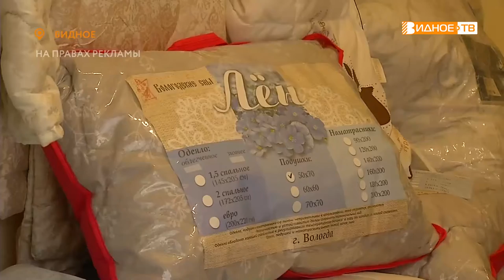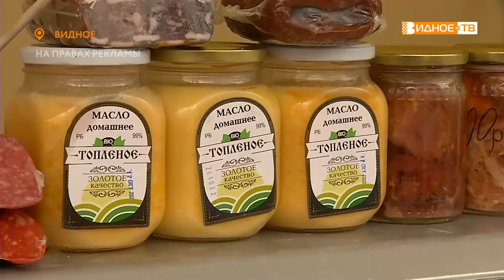ОСЕННЯЯ ЯРМАРКА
У кинотеатра Искра начала свою работу традиционная ярмарка. Для видновчан и гостей города на прилавках представлен широкий ассортимент сезонных овощей, фруктов и ягод, а также большой выбор осенне- зимней верхней одежды. По торговым рядам прогулялась наша съемочная группа.